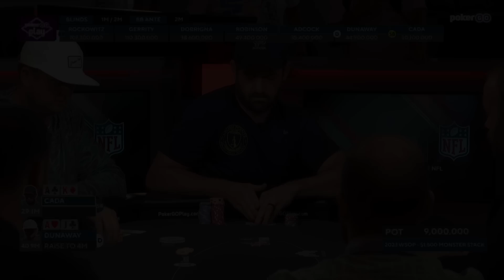Bad Beats & Crazy Emotions at World Series of Poker Monster Stack Final Table!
The Monster Stack is a World Series of Poker staple as one lucky player takes him a gold bracelet and a seven-figure score! Watch how Joe Cada, Joshua Adcock, Nicholas Gerrity, Loic Dobrigna, Jesse Rockowitz, Colin Robinson, and Braxton Dunaway battle for the top prize!